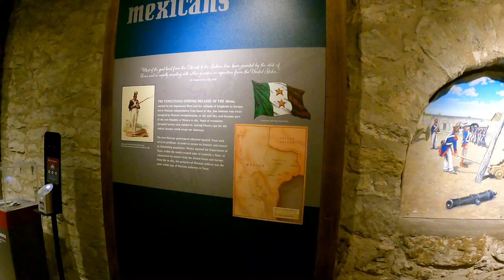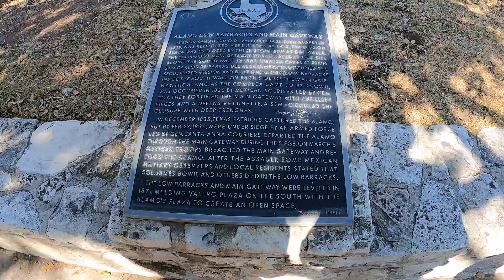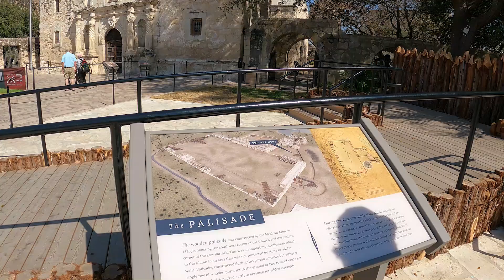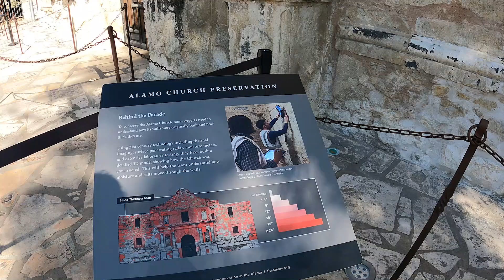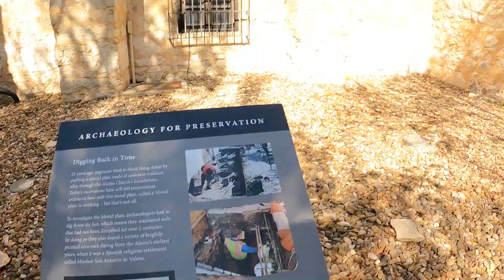Stroll Around Alamo Complex 2